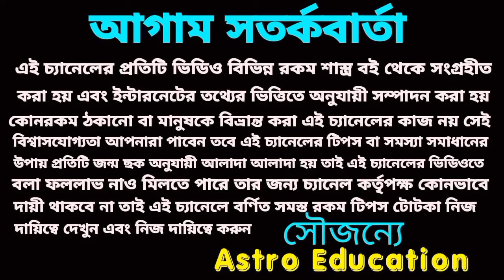সিংহ রাশি হুংকার দিবে 2024! রাজার মতন জীবন কাটাবে!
সিংহ রাশি ২০২৪ রাজার মতো জীবন কাটাবে উন্নতি আর উন্নতি পিছন ফিরে তাকাতে হবে না। সিংহ রাশি মালামাল হতে চলেছে!